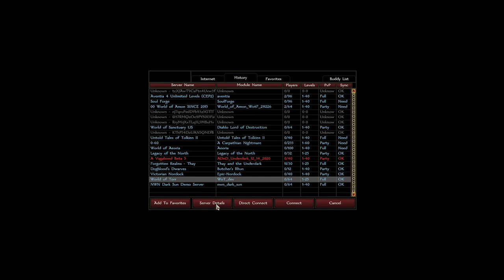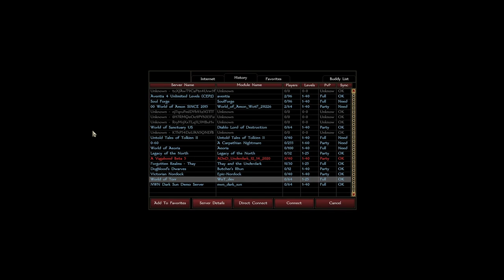Drake Heritage in Server Hopping (World of Torr and Dark Sun)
We're back nerds! We're doing a couple of NWSync servers in Neverwinter Nights, one having some pretty cool roleplaying features like choosing starting traits, and another server that goes completely out of left field with all its custom content! You also get to choose if you want to be part of Drake's heritage, so shout out to OVO!

0:00 Intro
0:55 World of Torr
27:20 Dark Sun